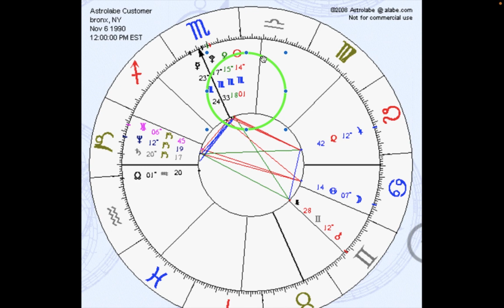Broly Gainz Astrology Birth Chart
Birth Chart for Broly Gainz. Youtuber.  Scorpio Sun. Moon in Cancer.